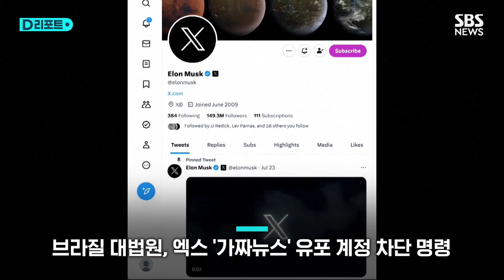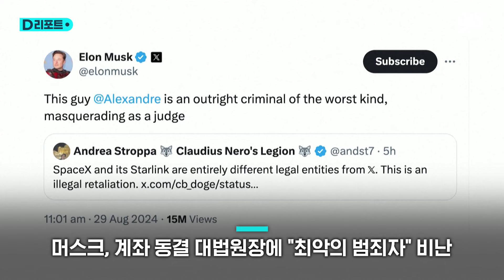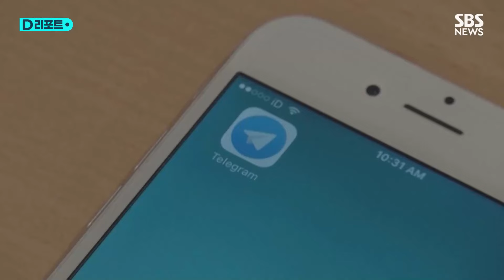브라질, 스타링크 '계좌동결'…"머스크 회사라서" / SBS /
브라질 법원이 29일(현지시간) 스페이스 X의 위성 인터넷망인 스타링크에 계좌 동결 명령을 내렸습니다.

지난주 엑스에 벌금을 부과했는데, 이를 집행하기 위해 스타링크의 모든 금융 거래를 차단했다고 밝혔습니다.

스타링크와 엑스가 "일론 머스크의 지시를 받는 사실상의 경제 그룹"이라는 겁니다.

브라질 대법원은 지난 4월 엑스의 일부 계정이 '가짜뉴스'를 유포하고 있다며 엑스 측에 이들 계정을 차단하라고 명령했습니다.

머스크는 즉각 거부했습니다.

'언론의 자유'를 침해하는 '검열'이라는 겁니다.

계정 차단 대신 아예 브라질에서 철수하겠다고 맞섰습니다.

그러자 법원이 엑스 측에 법률 대리인 선임을 명령했고, 엑스 측이 이에 응하지 않자 벌금을 부과한 겁니다.

[두르소/브라질 형사변호사협회 사이버범죄위원회장: 어느 플랫폼이든 브라질 영토 안에서 사업을 하려면 브라질 법과 규칙을 따라야 한다는 뜻입니다.]

머스크는 스타링크 계좌 동결을 명령한 지모라이스 대법원장에 대해 폭군, 독재자, 최악의 범죄자라며 비난을 쏟아냈습니다.

스타링크 측도 적법 절차를 거치지 않은 결정이라며 법적 대응에 나서겠다고 밝혔습니다.

정부와 머스크의 싸움에 스타링크가 '연좌제'에 걸린 셈인데, 브라질 시민의 반응은 엇갈립니다.

[프리실라/ 브라질리아 시민: 소셜미디어 기업들이 책임을 다하지 않고 있습니다. 브라질 대법원의 결정은 옳습니다.]

[아데일도/브라질리아 시민: 개인적으로는 엑스를 쓰지 않지만 지나친 결정이라고 생각합니다. 대법원장에게 SNS 사용자의 계정을 삭제하도록 할 권한이 없습니다.]

앞서 프랑스 정부는 텔레그램을 이용한 범죄와 관련해 텔레그램 최고 경영자 두로프를 '공범'으로 체포했습니다.

SNS 콘텐츠와 이용자 정보 관리 권한을 놓고 플랫폼 경영자들과 각국 정부의 싸움이 격화하고 있습니다.

(취재: 김영아, 영상편집: 원형희, 제작: 디지털뉴스편집부)